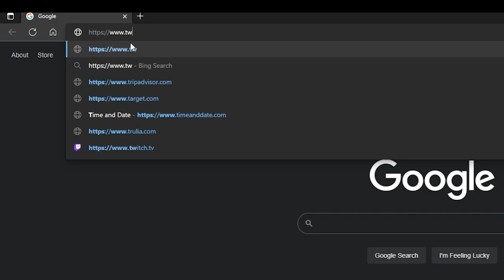The Azure Vault Mythic +3 (Prot Warrior) Dragonflight: World of Warcraft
Prot Warrior tanking a mythic +3 The Azure Vault for Dragonflight season 1. Please go check out my twitch channel and give me a follow